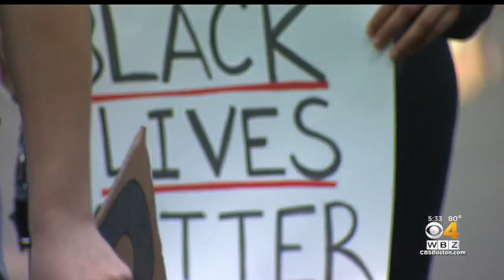Weston Police Chief Marches With George Floyd Protesters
In some communities, the key to a peaceful protest was solidarity. WBZ-TV's Bill Shields reports.